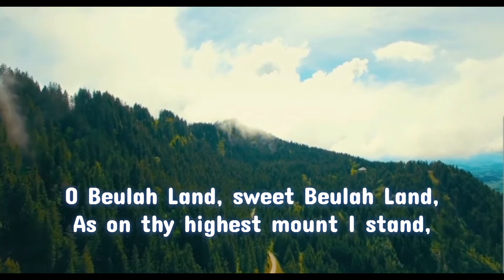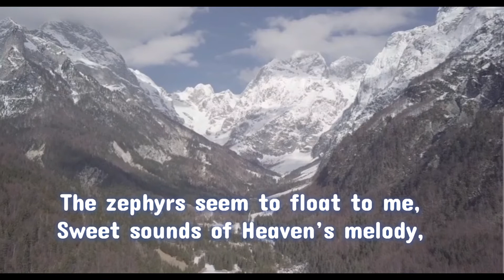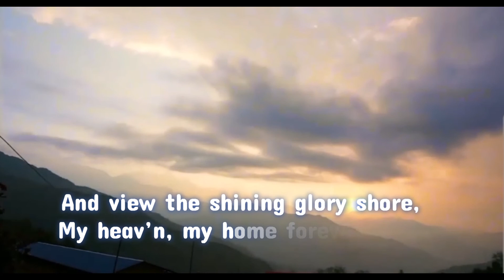Beaulah Land / Edgar P. Stites, 1876 & John Sweney, 1879